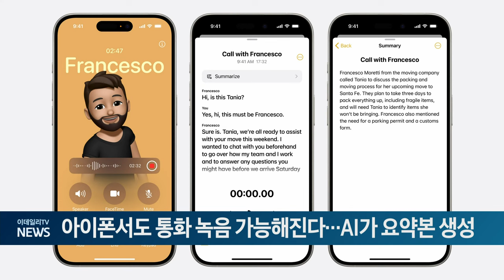아이폰서도 통화 녹음 가능해진다... AI가 요약본 생성 (20240611)